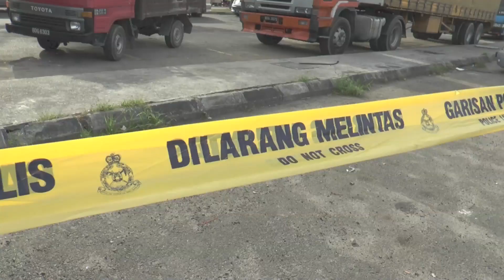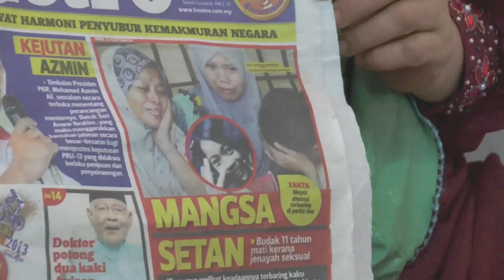Shahrizat Sifatkan Insiden Bunuh Adi AmylianaTidak Berperikemanusiaan 10/5/2013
Ketua Wanita UMNO Datuk Seri Shahrizat Abdul Jalil menyifatkan kejadian pembunuhan seorang kanak-kanak berumur 11 tahun semalam sebagai tidak berperi kemanusiaan selepas kanak-kanak tersebut telah dirogol lalu dibunuh.

Beliau yang ditemui melahirkan rasa kesal dengan tindakan penjenayah yang sanggup membunuh mangsa, Nur Amyliana Shuhada Mohd Noor, 11, yang ditemui oleh saksi sekitar jam 11.30 malam semalam.